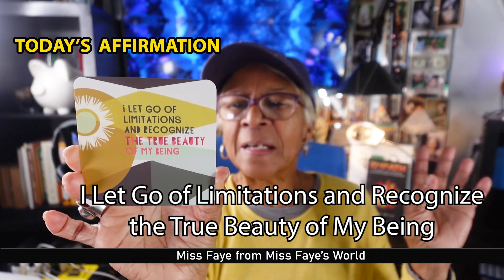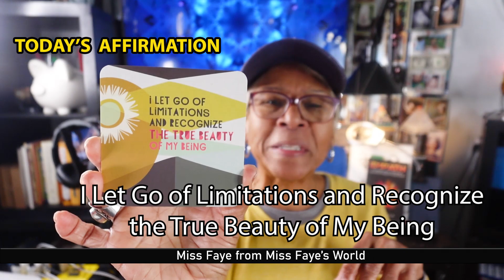DAILY AFFIRMATION & SEATED EXERCISE : Alternating Arm Lifts * FOR SENIORS / OLDER ADULTS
An affirmation is usually a sentence, a sentence of powerful words put together, like a positive statement, and this sentence is aimed to tap into your conscious and unconscious mind to motivate you, to challenge you, to push you to reach your full potential in life.
      When you do chair exercises daily, you reduce the risk of falls. The movements increase blood flow and keep your joints active and lubricated. They also strengthen your muscles.

RECOMMENDED BOOKS TO READ:
Traditional Home Remedies: Time-Tested Methods for Staying Well-The Natural Way (Old Farmer's Almanac Home Library